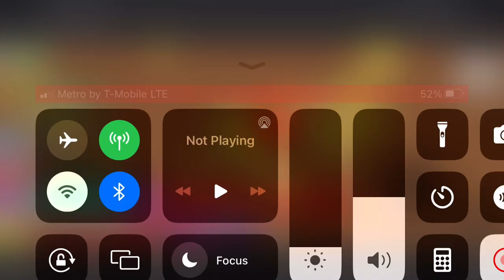Florr.io: ultra queen scam